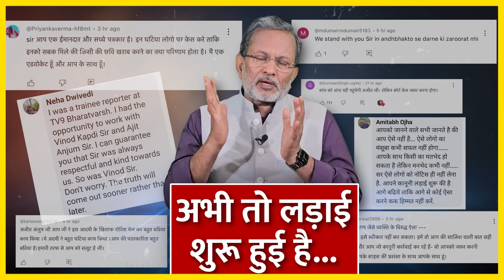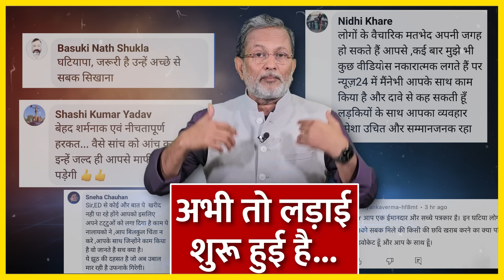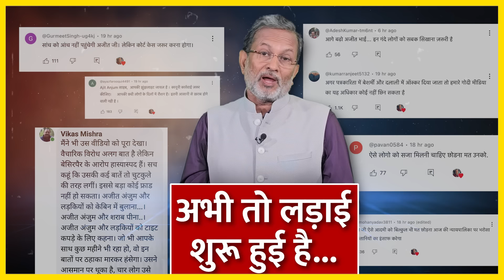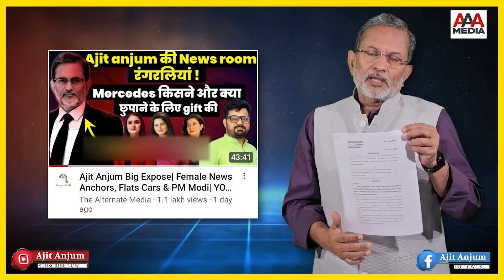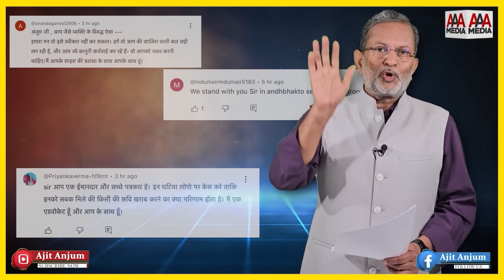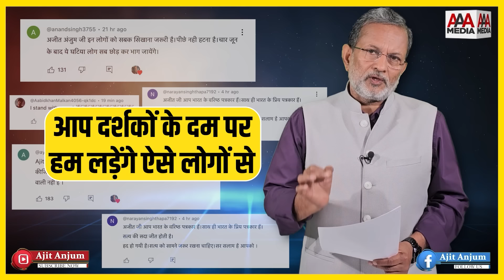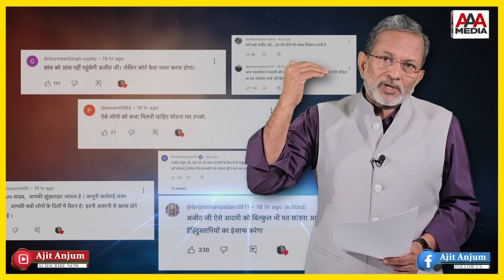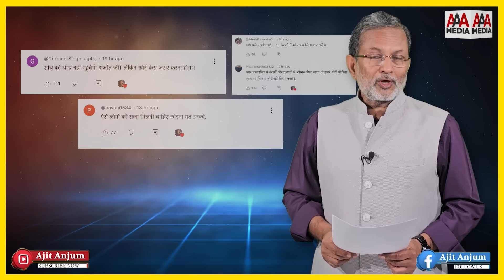मेरे ख़िलाफ़ ऐसी साज़िश और अब बड़ी लड़ाई की तैयारी - Ajit Anjum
लिंक क्लिक